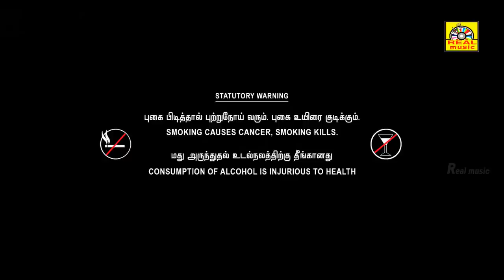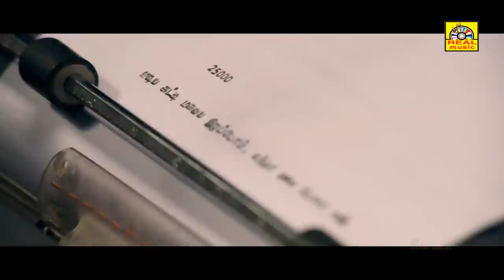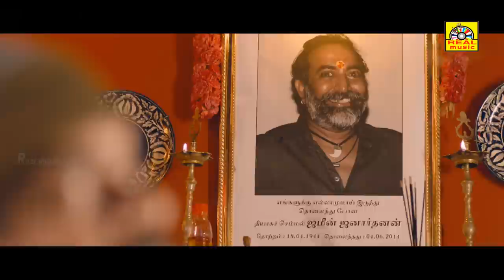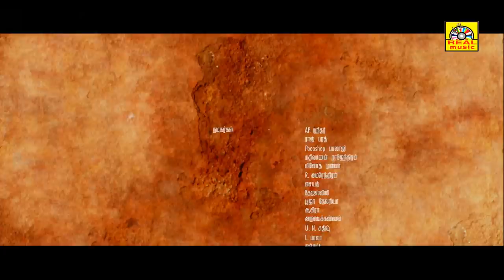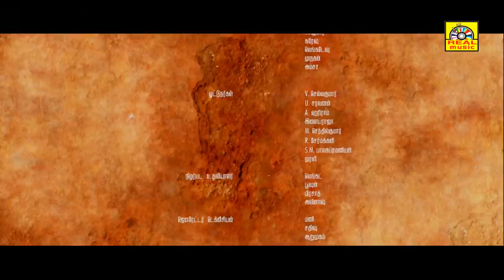𝐀𝐍𝐃𝐇𝐑𝐀 𝐌𝐄𝐒𝐒 𝐅𝐮𝐥𝐥 𝐌𝐨𝐯𝐢𝐞 | Raj Bharath | Thejaswini | Pooja Devariya | Nirmal K | Balaji Mohan || 4K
Andhra Mess is 2018 Indian Tamil-language action thriller film directed by Jai and produced by Nirmal K. Bala. The film stars Raj Bharath, Thejaswini, Pooja Devariya, A. P. Shreethar, Mathivanan Rajendran, and Balaji Mohan while Vinoth, R. Amarendran, and Mithra Kurian play supporting roles. The film has music scored by Prashant Pillai.

அனைவருக்கும் நன்றி...